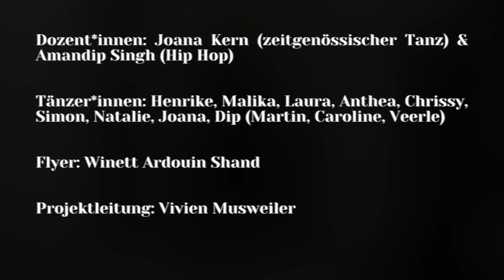Digital Dance: Trailer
Eine Veranstaltung der Landesarbeitsgemeinschaft Tanz NRW in Kooperation mit Soul Movement e.V. gefördert vom Ministerium für Kinder, Familie, Flüchtlinge und Integration NRW

Projektleitung: Vivien Musweiler
Dozent*innen: Joana Kern und Amandip Singh
Flyer: Winett Ardouin Shand
Video-Schnitt: Vivien Musweiler

Digital.Dance ist ein digitales Tanzprojekt für alle zwischen 16-21 Jahren, das im Kontext der Corona-Pandemie entstanden ist, um ein Online-Freestyle-Training Angebot zu schaffen. Die Dozent*innen Joana Kern und Amandip Singh unterrichten Hip Hop und Modern Dance Improvisationsmethoden. An vier Terminen lernen die Teilnehmer*innen über einen Zeitraum von vier Wochen unterschiedlichste Übungen und Methoden kennen und anwenden. Im Anschluss an die Sessions findet eine digitale Cypher statt, in der die Teilnehmer*innen das Gelernte in einem Übungsrahmen erproben und sich austauschen können.